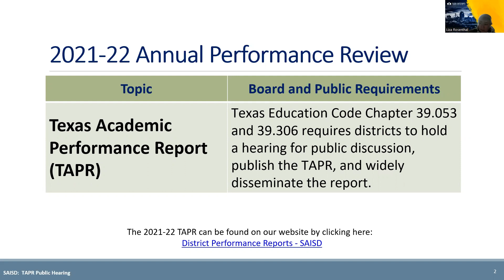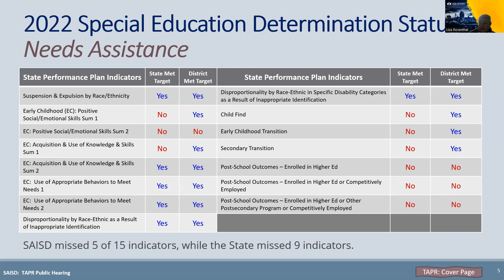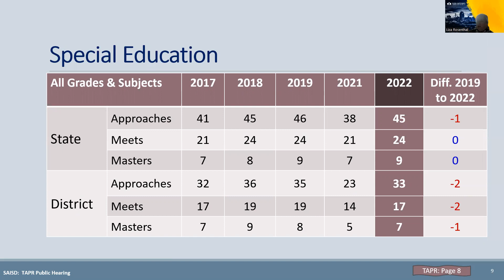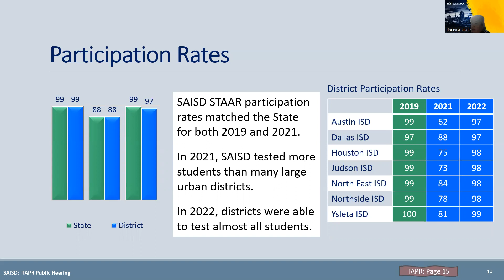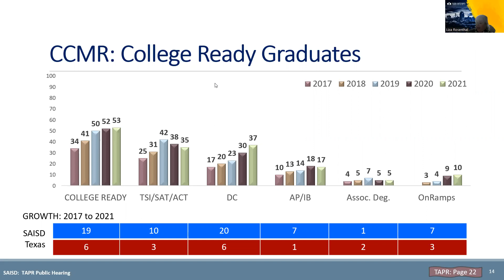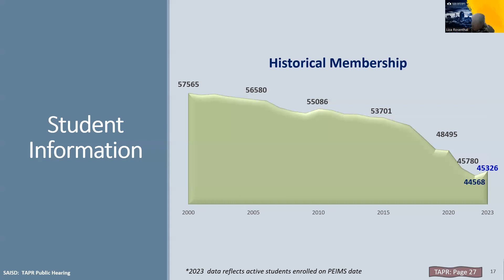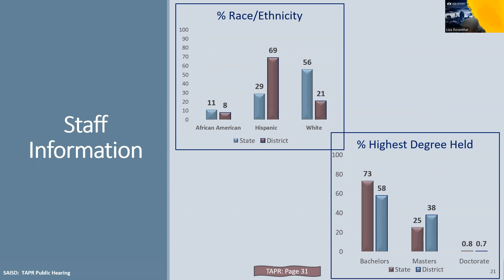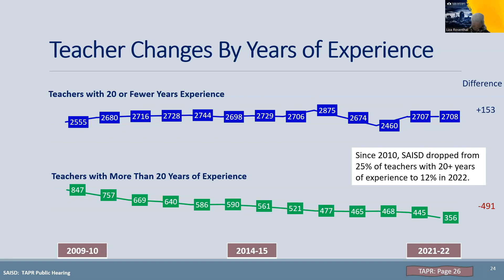2021-22 TAPR Public Hearing, Feb. 13, 2023